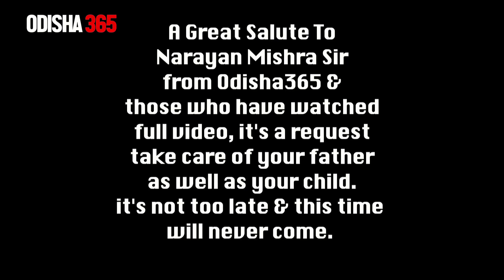ବାପା | Bhitiri Katha 33 | Narayan Mishra | Father | Baba | Daddy | Dad | Pa | Odisha365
ବାପା କେତେ ଦରକାର ତାହା ପୁଅ ବାପା ହବାପରେ ଓ ବାପାଙ୍କଠୁ ଦୁରେଇ ଯିବା ପରେ ବୁଝିହୁଏ।
ତେଣୁ ଏବେବି ସମୟ ଅଛି...